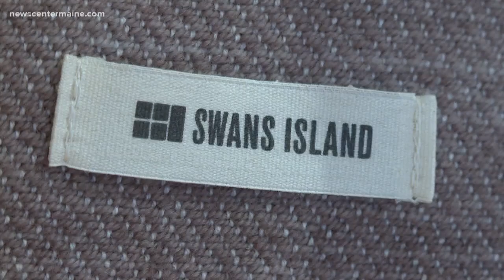Swan's Island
Making blankets the old-fashioned way.